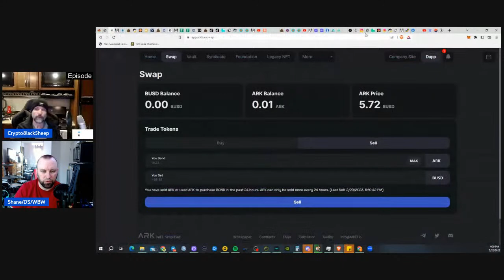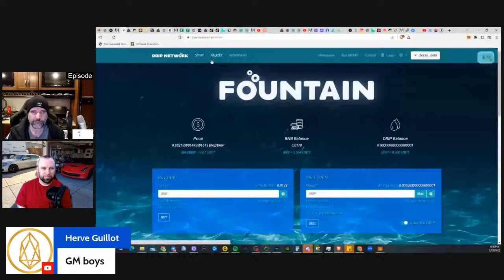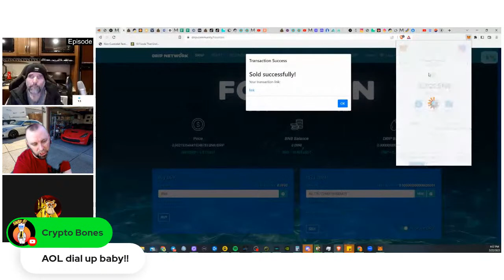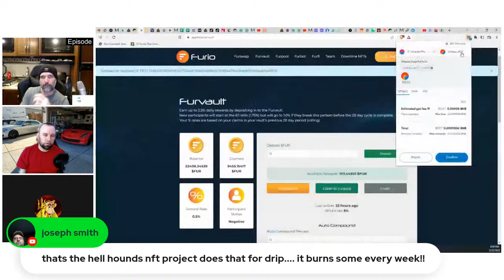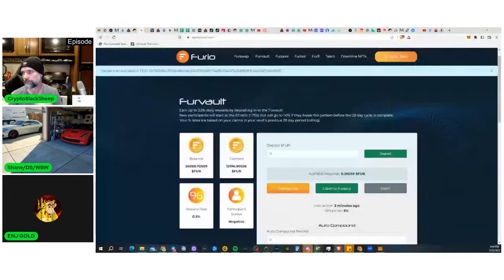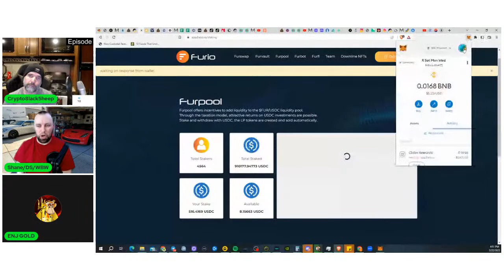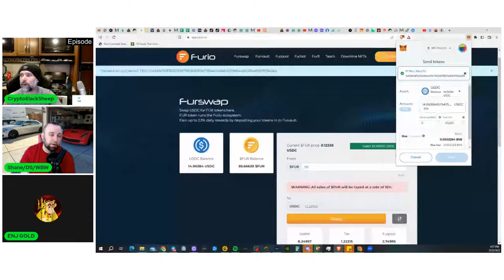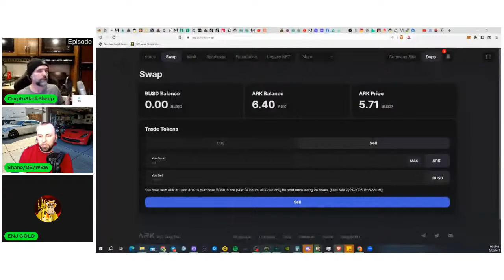The BlackSheep Show - EP 856 - WESTIE WEDNESDAY!